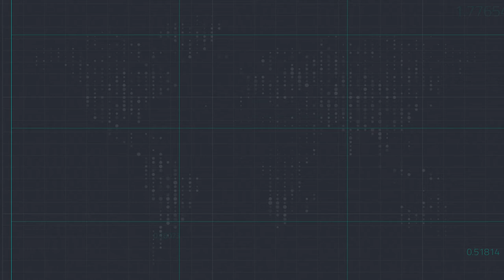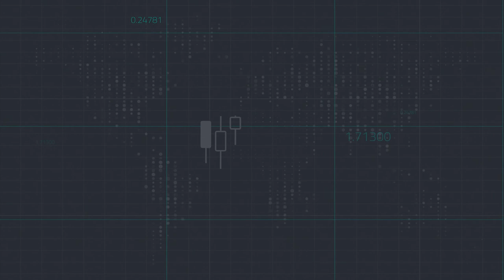الأسواق اليوم ترزح تحت تأثير عدة عوامل ذاتت تأثير قوي، ما هي؟